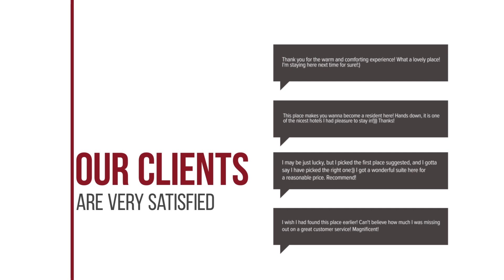Baan Sakuna hotel review | Hotels in Chiang Khong | Thailand Hotels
Baan Sakuna hotel video review. Hotels in Chiang Khong, asian 3 stars hotels.